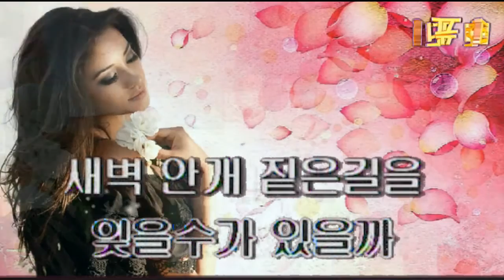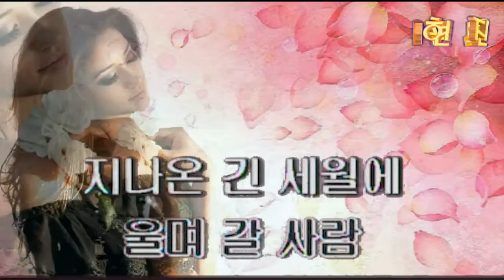영상 반주곡 / 잊을수가 있을까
지치지 않는 사랑

그대가 원하는 만큼 그대를 사랑할 순 없겠지만
그대가 원하는 이상 그대를 사랑할 순 있습니다.

그대가 노래를 불러 달라고 할 때 항상 노래를 들려줄 순 없겠지만
그대가 외로울 때 갑자기 나타나 안아줄 수는 있습니다.

그대가 나를 그리워 할 때 항상 그대 곁에 달려 갈 순 없겠지만
그대가 힘들 때엔 만사를 제치고 달려 갈 수는 있습니다.

그대가 나에게 짜증을 부릴 때 항상 다 받아줄 만큼 완벽할 순 없겠지만
그대가 방황할 때 설며시 다가가 함께 있음을 선물할 수는 있습니다.

그대가 원하는 만큼 많은 사랑을 줄 순 없겠지만
그대를 위한 나의 사랑은 지치는 일은 없습니다.

내가 그대의 마음에 흡족할 순 없겠지만
나는 그대에게 아무런 불평도 없습니다.

설령 그대가 나를 떠난다고 말할지라도
나는 노여워 하지 않을 것입니다.

그대를 사랑하는 나의 마음은 어떤 경우에도
흔들리지 않을만큼 항상 똑같았기 때문입니다.

- 묵연 스님 -
20여년을 한결같이~ 목표는 오직 귀하의 감동입니다.

카톡아이디 : @현진컴퓨터
현진컴퓨터 모바일 홈페이지